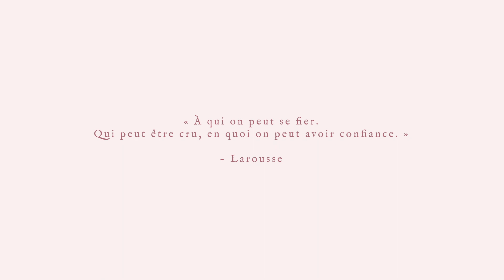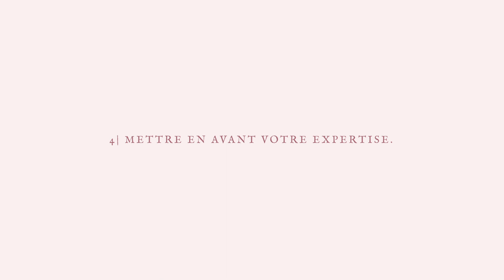Comment être CRÉDIBLE et inspirer CONFIANCE quand on lance sa marque et qu'on a pas de témoignages?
En effet, comment être crédible et inspirer confiance quand on lance sa marque et qu'on a pas de témoignages? Surtout si en plus, vous n’avez pas de projets à montrer? 💖 DÉFINIS TA STRATÉGIE DE BRANDING UNIQUE

Parce que les entrepreneurs ont tous commencé quelque part, apprenez, au travers de cette vidéo, comment GAGNER en CRÉDIBILITÉ et comment RASSURER vos futurs clients.

Découvrons ensemble sur quoi est fondée la crédibilité, l’importance des témoignages clients et 5 étapes pour AUGMENTER la vôtre. Et tout ça, même si vous n’avez aucune reconnaissance client.

Restez bien jusqu’au bout car je vous parlerais du fondateur, connu mondialement, d’une marque que peu de personnes prenaient au sérieux. Et qui pourtant, aujourd’hui, fait ravaler leur sarcasme à bien des médisants.

00:00 - Intro
01:01 - La crédibilité et la confiance, sur quoi sont-elles fondées?
02:23 - Les témoignages clients, parlons-en.
03:50 - 5 étapes pour être crédible sans témoignage clients.
04:07 - 1| Définir son positionnement et cultiver sa différence.
04:55 - 2| Parler des valeurs de l’entreprise.
05:40 - 3| Développer sa personnalité de marque.
06:23 - 4| Mettre en avant votre expertise.
06:58 - 5| Offrir du contenu à haute valeur ajoutée.
07:40 - Duchy Originals Limited.
09:34 - En conclusion

🎥 VIDÉOS ASSOCIÉES

🔑 RESSOURCES UTILES

📩 ME CONTACTER

En bref, ça veut dire que je touche une petite commission si vous effectuez un achat via ces liens.  Cela ne vous coûtera absolument rien de plus. Pour moi, il s’agit d’un petit coup de pouce. 🙏